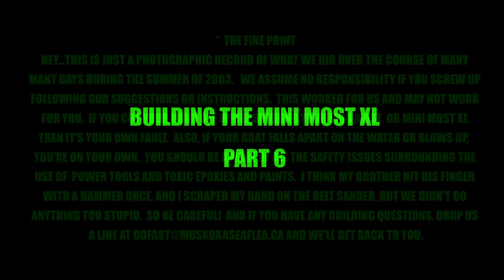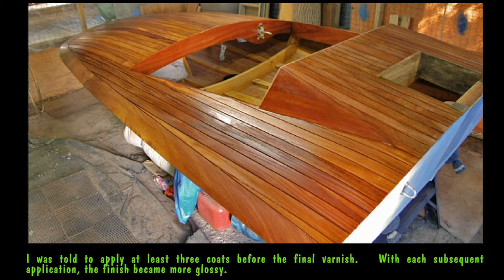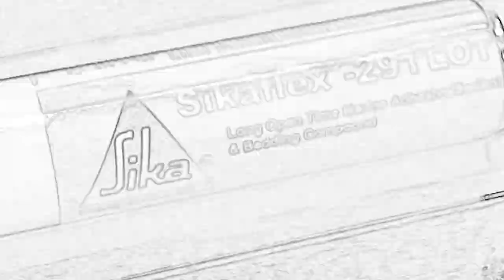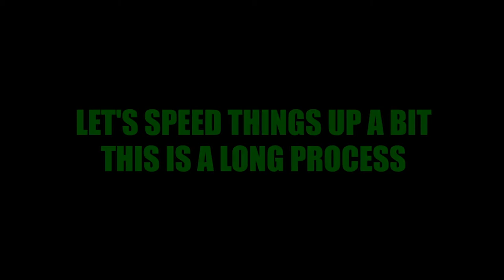Mini Most XL Build Part 6 YouTube HD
Part 6 of our Mini Most XL building tutorials.  Completing the mahogany planking, seam putty application disaster and varnishing.